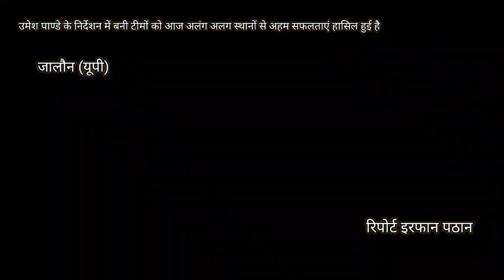जालौन: उमेश पाण्डे के निर्देशन में बनी टीमों को आज अलंग अलग स्थानों से अहम सफलताएं हासिल हुई है